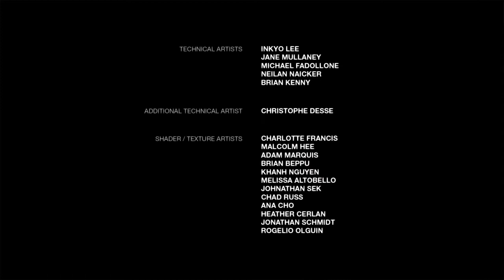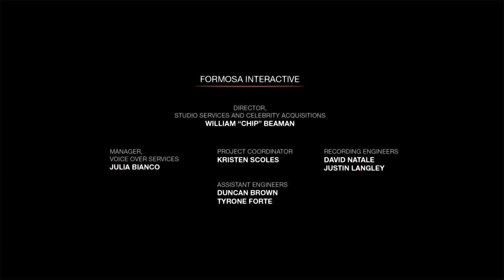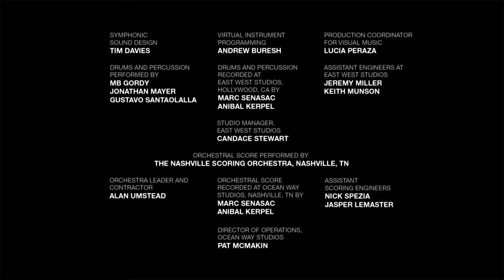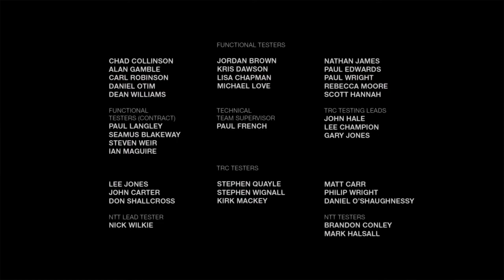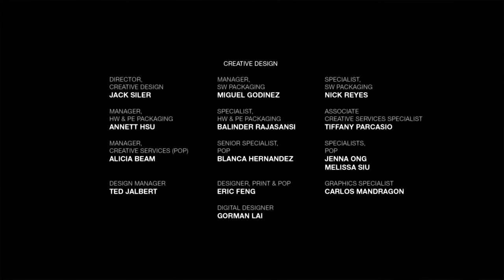The Last of Us Remastered. Extra content: Left Behind pt.3 (The End)